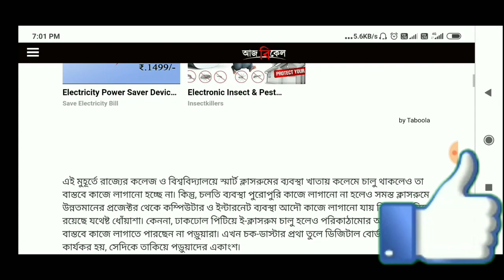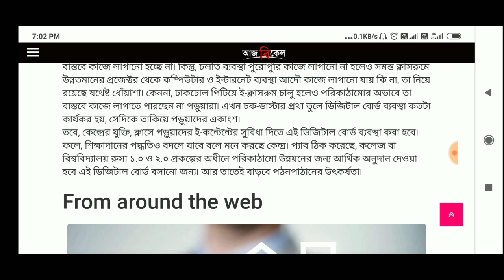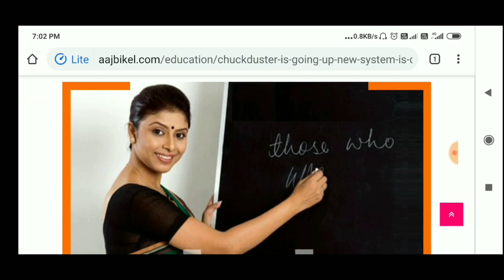উঠে যাচ্ছে চক-ডাস্টার প্রথা, শিক্ষা প্রতিষ্ঠানে আসছে ডিজিটাল ব্যাবস্থা | Digital E Learning Class